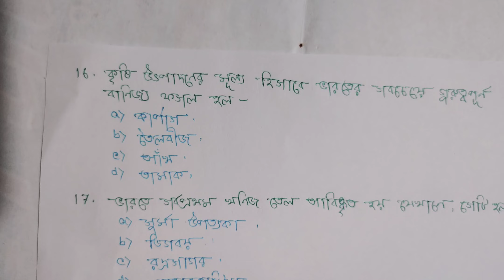বাছাই করা গুরুত্বপূর্ণ 20 টি G.K(Geo)/Set-06/For wbcs,ssc-mts,railway-alp.